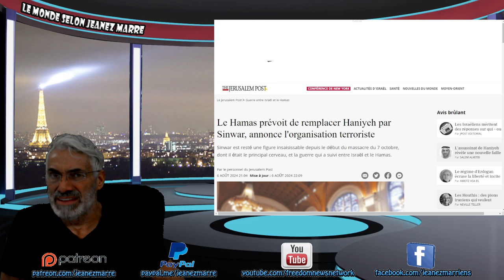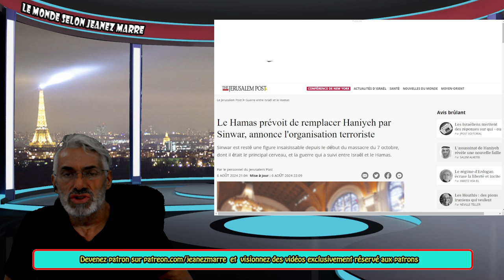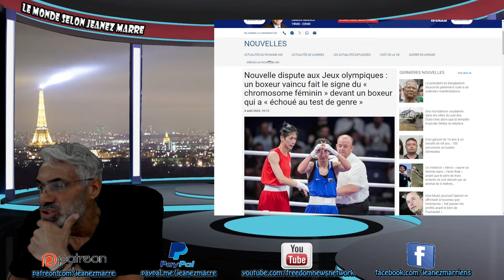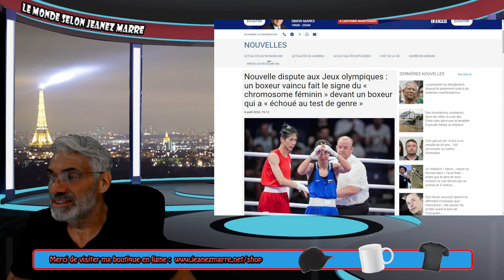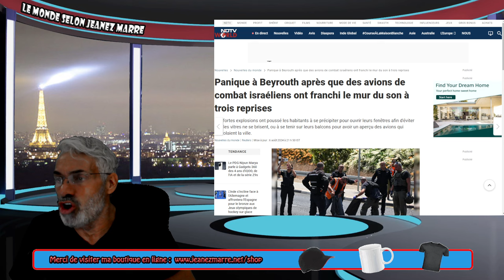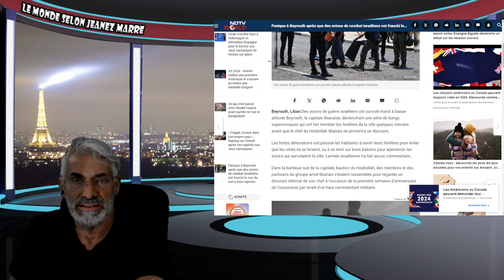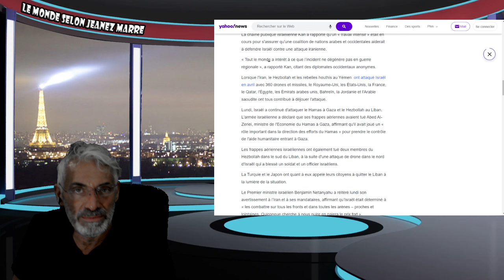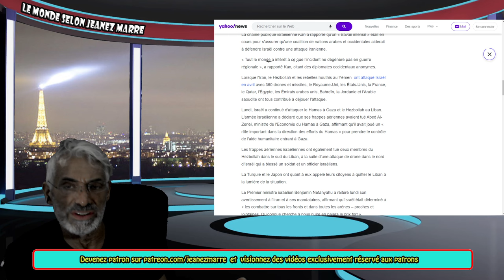ALERTE; DERNIÈRE HEURE; L'impensable arrive (et cela pourrait tout changer)